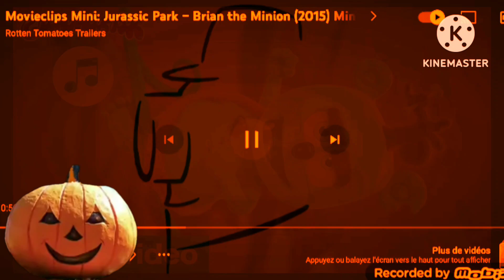Minions At The Movies Reacts Gummibär Spoky Banga Man Songs The Gummy Bear